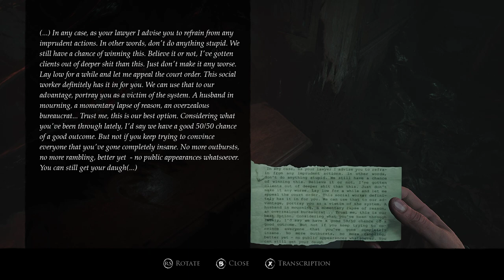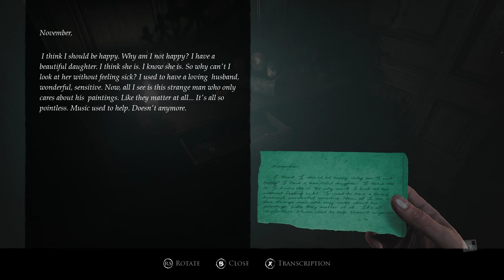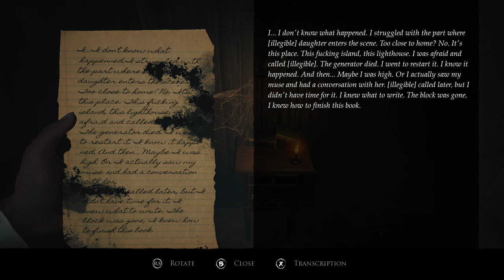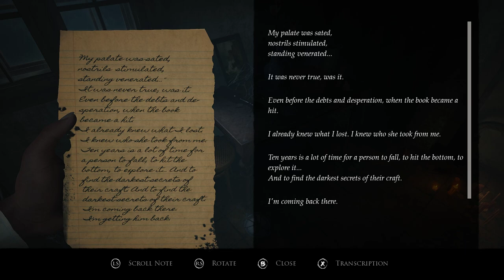LAYERS OF FEAR (2023) Gameplay Walkthrough / No Commentary Part 5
LAYERS OF FEAR (2023) Gameplay Walkthrough / No Commentary Part 1 coming to you in full HD ultra graphics! Sit back and enjoy the horror!